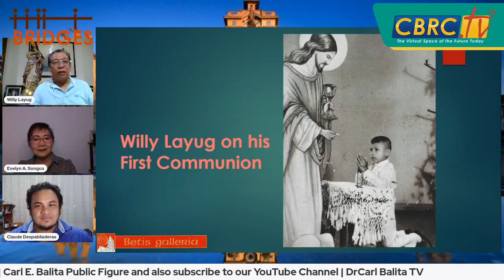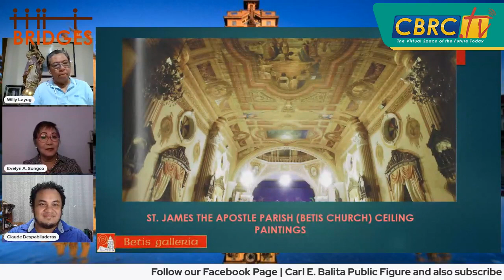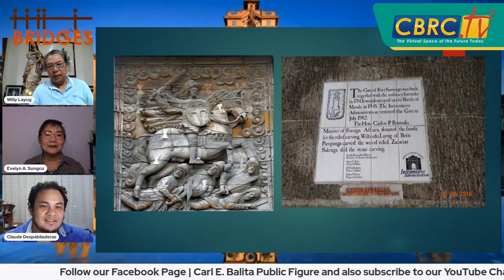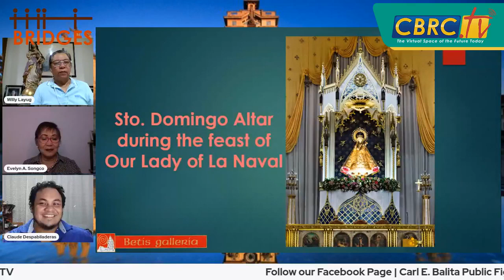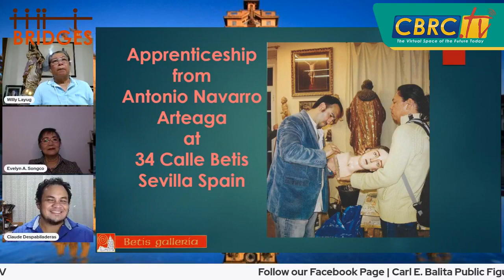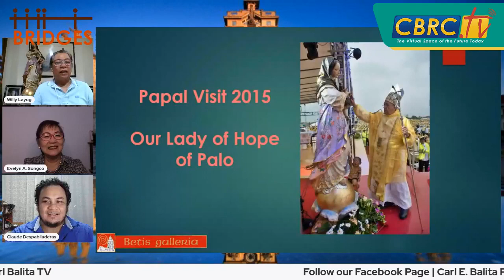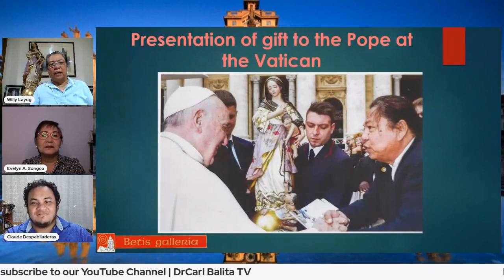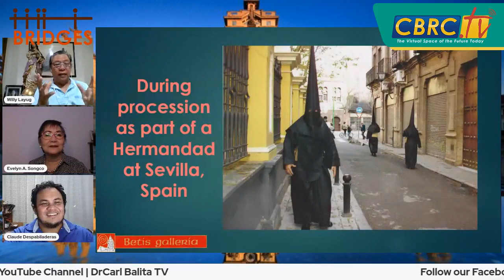CBRC.TV BRIDGES - EPISODE 24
Pag-Ukit: Biyaya ng Panginoon para sa Panginoon, together with our host Dr. Evelyn Songco and Sir Claude Despobiladeras and our special guest Sir Willy Tadeo Layug